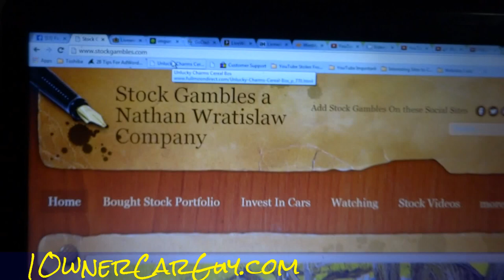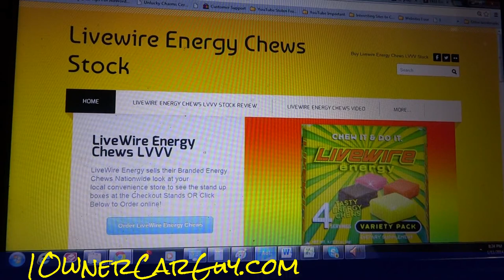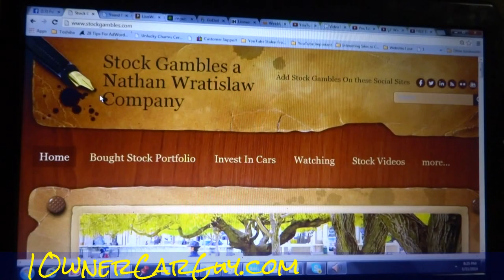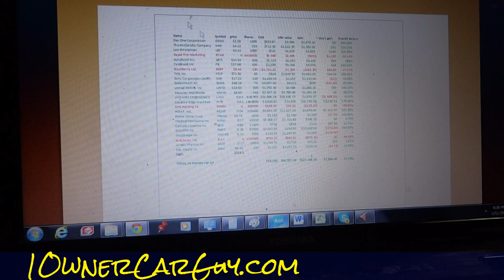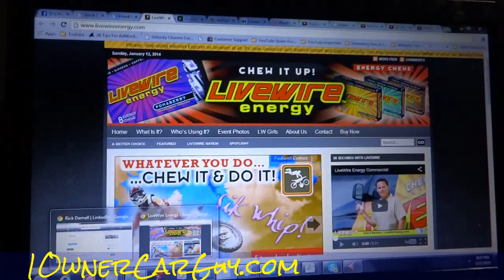Livewire Energy Chews Ad Promotional Adwords Video & Website Update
Livewire Energy Chews Promotional Video & Website Update Just a quick video of me pushing Livewire Energy Chews even more. I have met with the owner and there are big things coming. I have updated my websites with new information and keep adding to them daily.

Cheers

1 Owner Car Guy   (Nathan Wratislaw)

 "Livewire Energy News" "Livewire Energy Chews" "Promotional Video" Promoting "Website Update "StockGambles" "Livewire Energy Ad" "Livewire Energy Update" "Cheap Energy Drink" Redbull Rockstar Monster "Wholesale Energy Drinks" "Energy Chews"  LVVV "Wholesale Energy Drink" Chews "Livewire Energy Review" "Nathan Wratislaw" "1 Owner Car Guy" "Buying Live Wire Energy Chews" "Energy Chews" "Best Energy Chews"